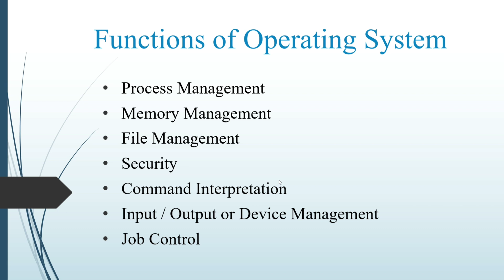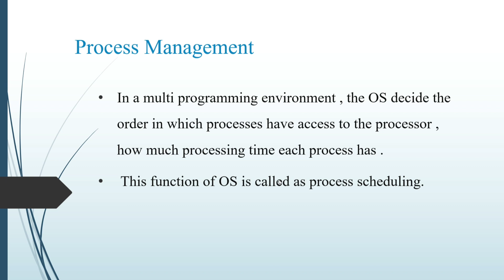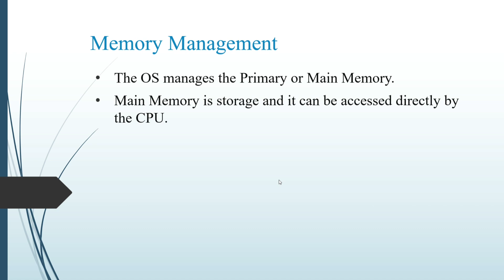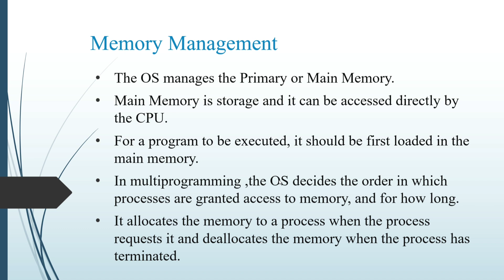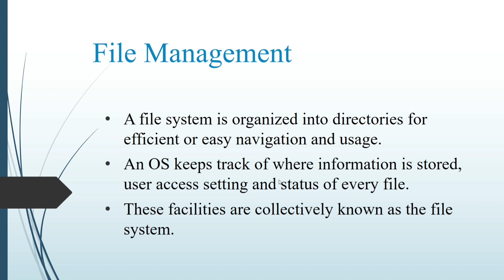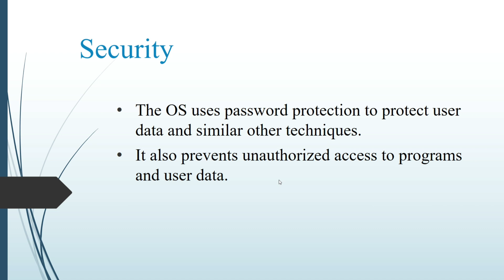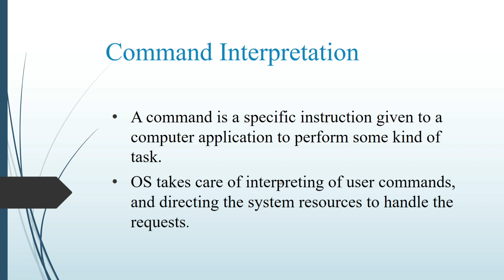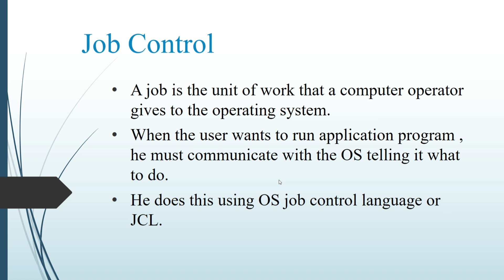Function of operating system in marathi | what are functions of os marathi.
In this video you can learn about the functions operating system explain in marathi.

Video includes:-
Functions of operating system.
Process management
Memory management
File management
Security
Command interpretation
I/O Or device management
Job control